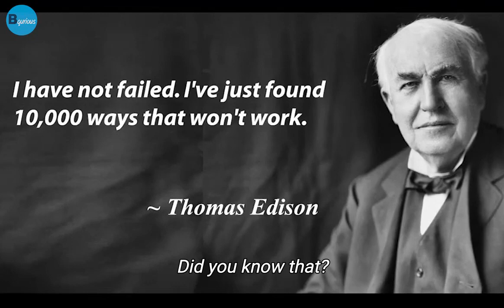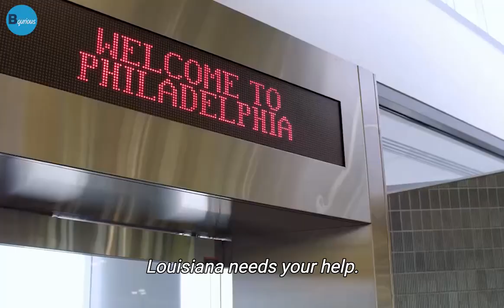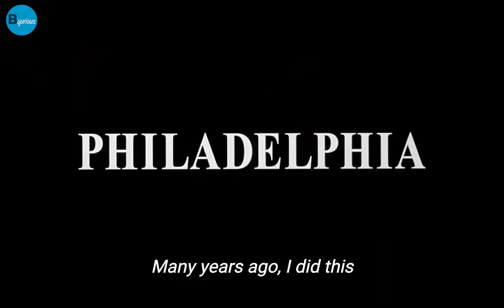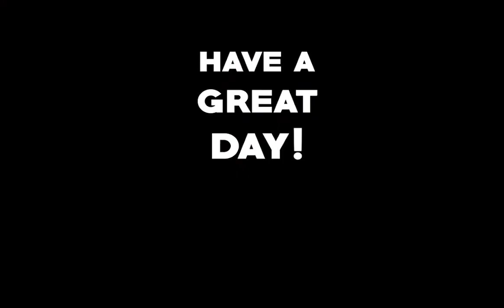Denzel Washington's Speech Will Leave You SPEECHLESS (MUST WATCH)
Denzel Washington is an American actor, director, and producer. He has received three Golden Globe awards, a Tony Award, and two Academy Awards: Best Supporting Actor for the historical war drama film Glory and Best Actor for his role as a corrupt cop in the crime thriller Training Day. May his quotes inspire you to work hard to make your dreams a reality.
“Nothing in life is worth it if you don’t take risk” Denzel Washington
“You will lose, you will embarrass yourself, you'll suck.” Denzel Washington
“To get something you never had, you have to do something you never did” Denzel Washington
“The world needs a lot and we need it from you” Denzel Washington
“What are you going to do with what you have?” Denzel Washington